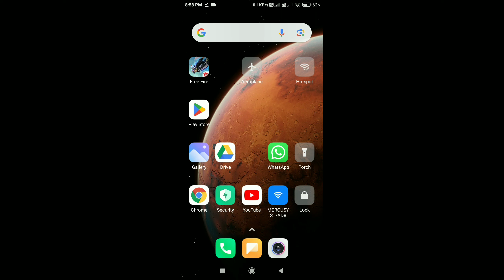free fire advance server ob 41 ajjubhai 1440p FREE FIRE ADVANCE SERVER DOWNLOAD ADVANCE SERVER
free fire advance server ob 41 all upadate ajjubhai94 contant kill 1of3 1440p

@TotalTotal Gaming Live
@NOBRU Viver
@Ujjwal Live
@Radha Gaming 27
@Techno Gamerz Live
@Raistar Live
@Baddge99 Live